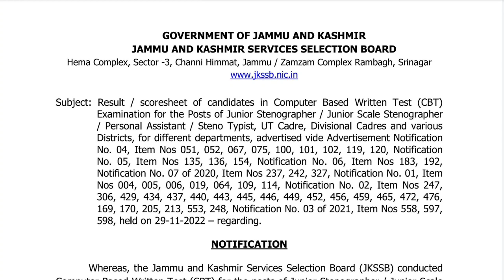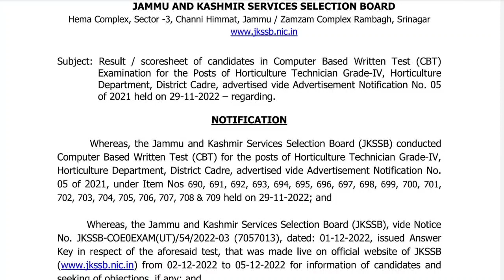Result declared by jkssb for horticulture technician grade IV , junior stenographer , and etc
Arihant GK book series~Ancient History Buddhism and Jainism|- |class 5

3000 Current Affairs MCQs| JAN TO OCT || For all exams#jkpsi

 part 1-  3000 Current affairs MCQs

for other videos check out Playlist section